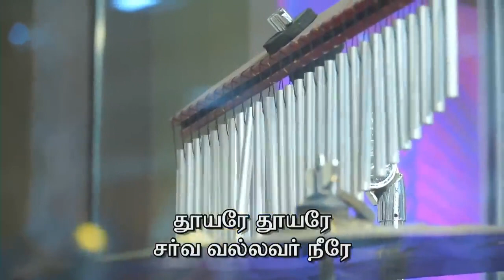Thooyara Thooyara by Ps Gabriel Thomasraj @ ACA Church, Avadi